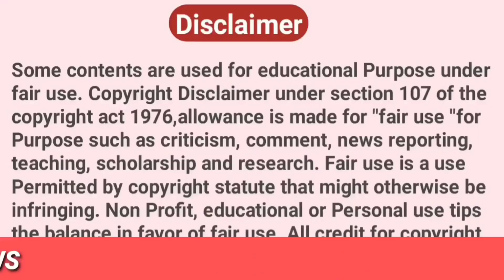25 मई से होने जा रहा है भुगतान, पेमेंट में इतना देरी आखिर क्यों 2023 | Sahara India new update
25 मई से होने जा रहा है भुगतान, पेमेंट में इतना देरी आखिर क्यों 2023 | Sahara India new update

Disclimer